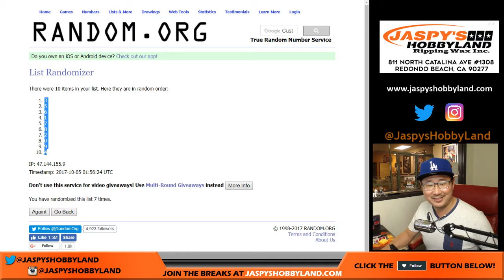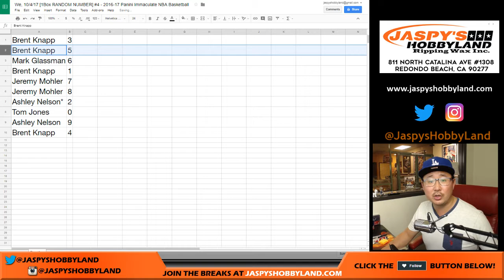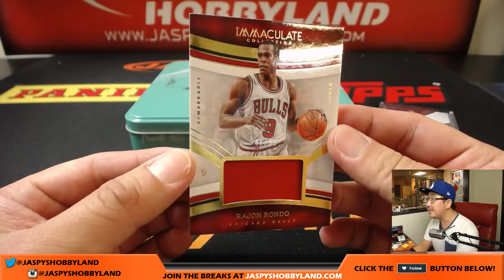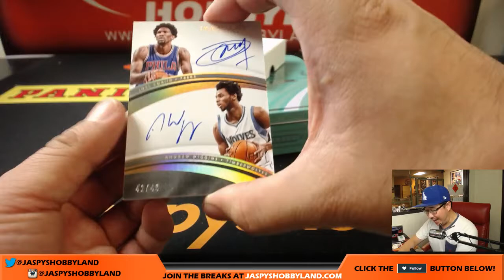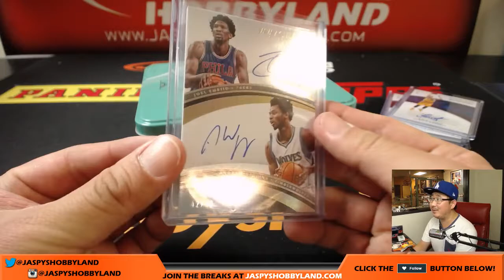EMBIID/WIGGINS DUAL! - We, 10/4/17 [1Box RANDOM NUMBER] #4 - 2016-17 Panini Immaculate NBA